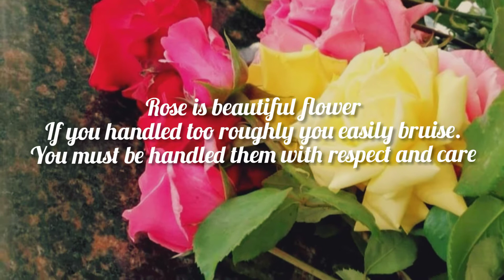Rose Personality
Rose personality. I based the characteristic of rose flower and people personality. Every flower reflects our personality like rose flower. I really appriciate your comment.